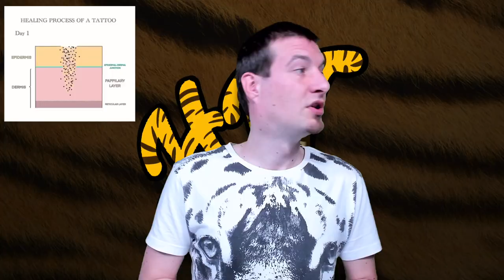Le TATOUAGE - HTT #55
Highway To Tail numéro 55